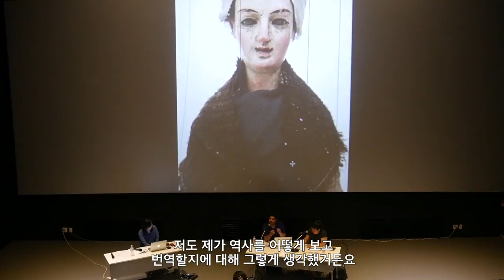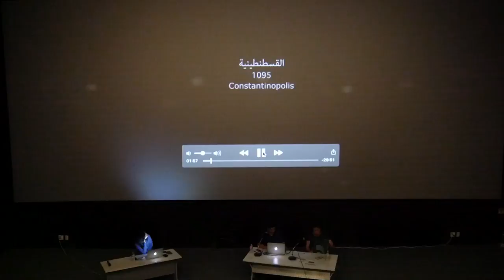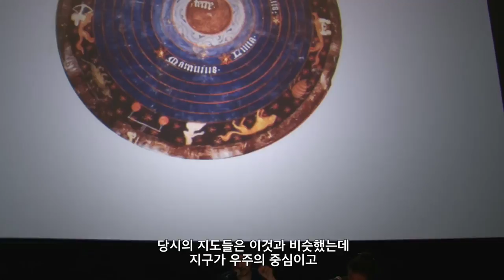Reconstruction of Story 2 | 와엘 샤키 아티스트 토크 Artist Talk with Wael Shawky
와엘 샤키 아티스트 토크
Artist Wael Shawky in coversation with Eunhee Kim

이야기의 재건 2 : 던컨 캠벨, 오톨리스 그룹, 그리고 와엘 샤키
Reconstruction of Story 2 :
Duncan Campbell, The Otolith Group and Wael Shakwy
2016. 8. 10 ― 9. 11